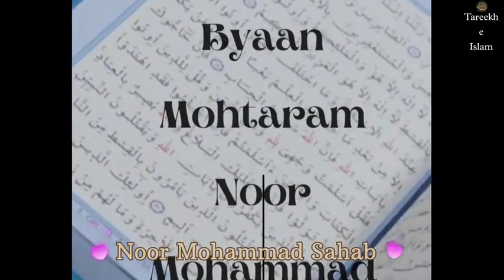Sufi Scholar Mohatram Noor Mohammad Sahab Part 2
Sufi Scholar Mohatram Noor Mohammad Sahab